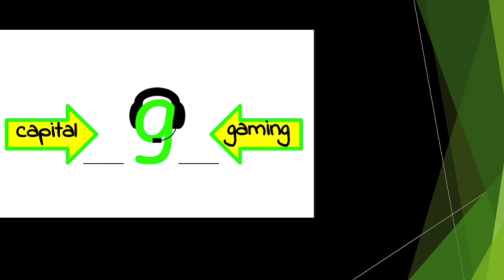GOD OF WAR Part Twenty-Seven (Gameplay Walkthrough)